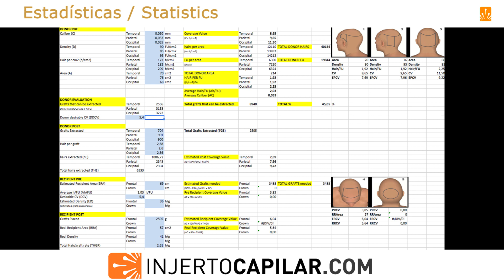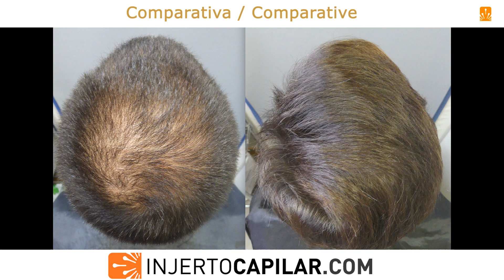2505Grafts. Long term:26yo, w/med’s, 7years ago. New HT to IMPROVE. Aggressive Hidden BUPA.1723/2016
Y uno más: paciente reparado con éxito a hace 7 años (2016), que ha seguido con su medicación a rajatabla y por tanto ha continuado estable. Vuelve a consulta este año (2023) para MEJORAR.
Pacientes contentos con el resultado obtenido y con la estrategia planteada en su día, que cuando deciden realizar un nuevo trasplante, no dudan en acudir nuevamente y ponerse en manos del equipo que les proporcionó el resultado que en su día ellos esperaban.
Paciente de 26 años, en tratamiento con finasteride hace 2 años.
Llama la atención una difusa en toda la zona superior con conservación de entradas, lo que nos hace sospechar una BUPA.
Al explorar la donante presenta bajo % pelo/UF (1,92 en T/P), bajo CV y aumento de singles, sin miniaturización significativa.
Exponemos la duda al paciente de posibilidad de Hidden BUPA y la necesidad de medicarse de por vida.
Se plantea estrategia en 2 cirugías para frontal y coronilla.

Se extraen 2505 grafts (6533 pelos), a 2,61 pelos/grafts, para 69 cm2 de frontal (36-41 grafts/cm2).
Punch: 0.85 mm.
Grafts: I-193; II-917; III-1115; IV-240; V-39; VI-1.
El postquirúrgico es inesperado:
El paciente sufre poco shock loss al segundo mes y existe una mejoría general capilar como respuesta al trauma de la cirugía lo que le lleva a un resultado temprano importante a los 5 meses.
Alta a los 10 meses, sin plantear 2ª cirugía en coronilla.
Volvemos a ver a los 3 años para control, perfectamente estable.
A los 7 años vuelve a consulta y nos comenta que la situación no ha cambiado y por tanto si podemos aumentar aún más la cobertura en frontal.
Zona donante sin cambios por lo que se plantea pequeño refuerzo frontal con corte militar.
Se actualizará.

And one more: patient successfully recovered 7 years ago (2016), who has continued with his medication strictly and has therefore remained stable. Come back to our office this year (2023) to IMPROVE.
Patients happy with the result obtained and with the strategy proposed at the time, who when they decide to perform a new transplant do not hesitate to come back and put themselves in the hands of the team that provided them with the result they one day expected.

26-year-old patient, treated with finasteride for 2 years.
The first thing that caught our attention was the diffuse appearance throughout the upper area with the corners preserved, without a clear male pattern, which makes us suspect a BUPA.
When the donor was evaluated, he had a low % hair/FU (1.92 in T/P), a low CV and an increase in singles, without significant miniaturization.
We raised the question with the patient about the possibility of Hidden BUPA and the need for lifelong medication.
A 2-step strategy was proposed: frontal and crown.
Donor:
- Temporal: 50 μm ; 90 FU/cm2; 173 hairs/cm2; 1.92 hairs/FU; CV of 8.65.
- Parietal: 53 μm; 95 FU/cm2; 182 hairs/cm2; 1.92 hairs/FU; CV of 9.65.
- Occipital: 55 μm; 93 FU/cm2; 209 hairs/cm2; 2.25 hairs/FU; CV of 11.50.
We extracted 2,505 grafts (6,533 hairs) to restore 69 cm2 in the frontal area (36-41 grafts/cm2) at 2.61 hairs per graft. Punch: 0,85 mm.
Breakdown: I-193; II-917; III-1115; IV-240; V-39; VI-1.
The post-surgery is unexpected:
The patient suffers little shock loss in the 2nd month and there was a general coverage improvement in response to the trauma of the surgery, which leads to an important early result at 5 months.
Discharged after 10 months, without considering a 2nd crown surgery.
We see him again after 3 years for control, perfectly stable.
7 years later he returns to the consultation and tells us that the situation has not changed and therefore if we can increase the frontal coverage even more.
Donor area unchanged, so a small front reinforcement with a military cut was proposed.